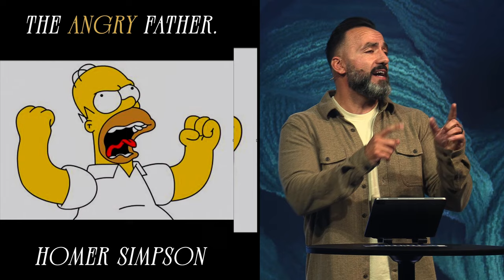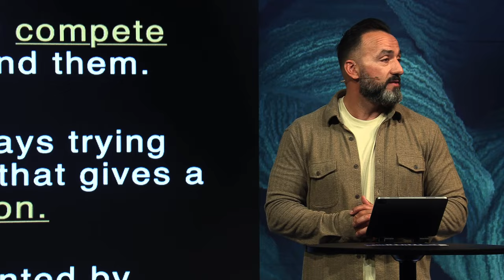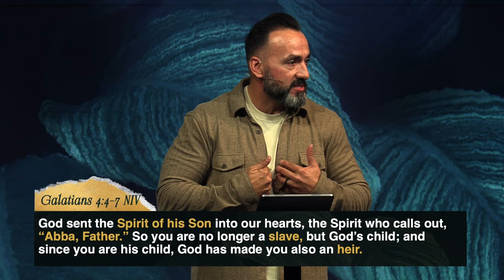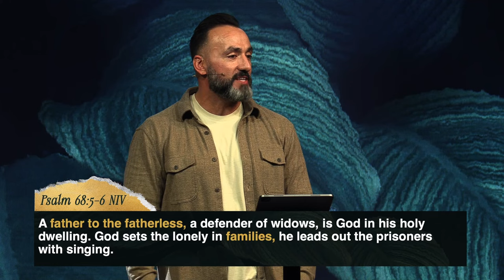Abba-God our Father | The Names of God